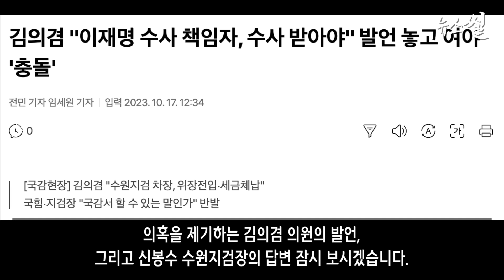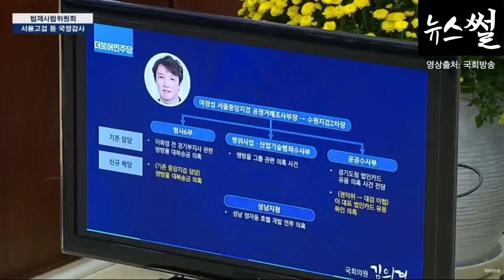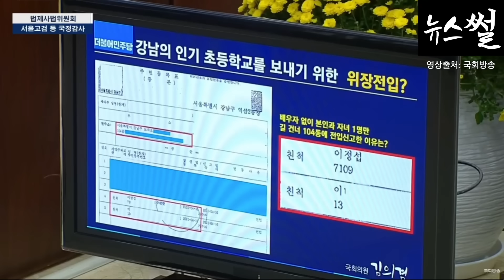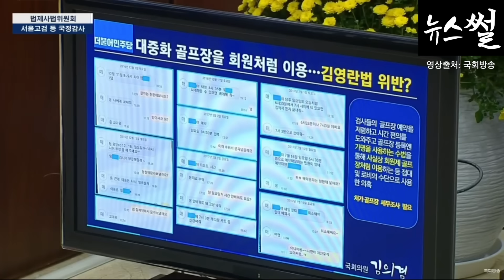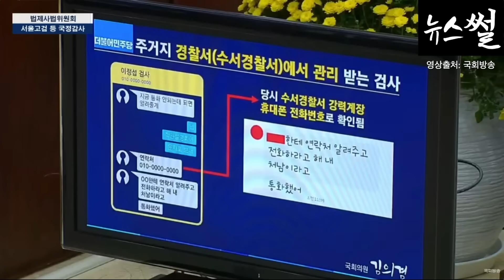김의겸,이재명 수사하는 차장검사 비위 의혹 털자 벌어진 일. 역시 검사동일체!